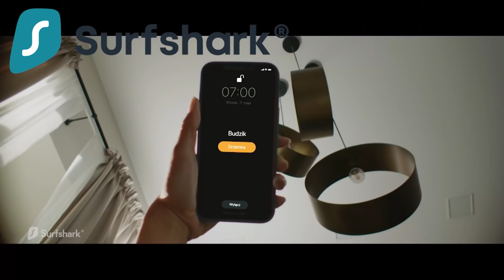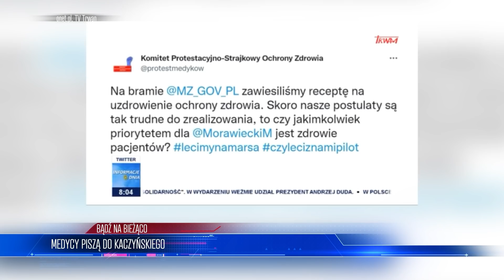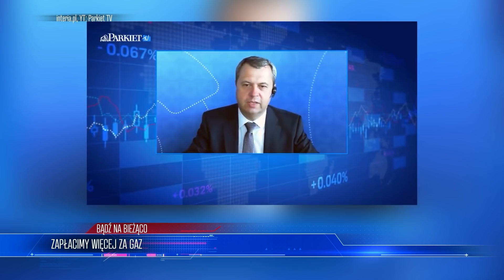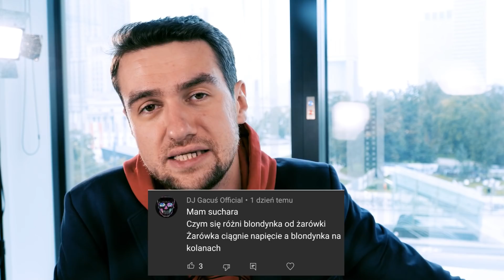Z ostatniej chwili! Bez s̾z̾c̾z̾e̾p̾i̾e̾n̾i̾a̾ ZWOLNIĄ CIĘ z PRACY | WIADOMOŚCI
Z KODEM “BNB” DOSTANIESZ RABAT -83% + 3 MIESIĄCE ZA DARMO SURFSHARK VPN

Lista tematów 00:00
Włochy zaostrzają restrykcje 02:00
Medycy piszą do Kaczyńskiego 05:45
Zapłacimy więcej za gaz 11:54
Najwięcej L4 przez depresję 15:01

ZOSTAŃ PATRONEM!

LUB
LUB
Wpłacaj miesięcznie dowolną kwotę na konto: